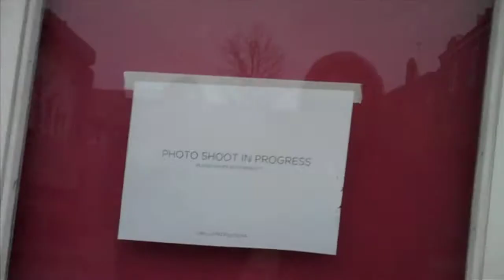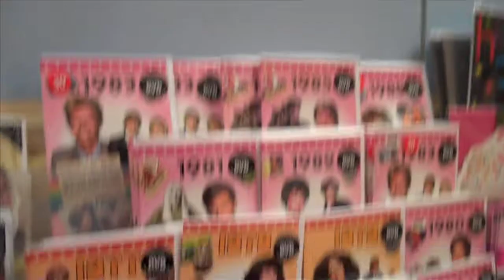A day in York...because of reasons.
Dan and I head to York to get things sorted for our new project.

Also pancakes.